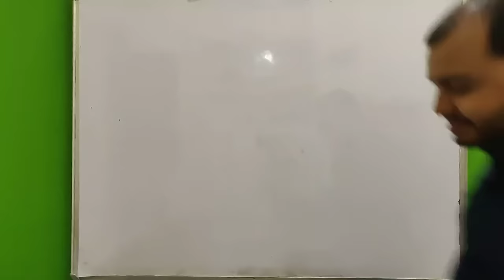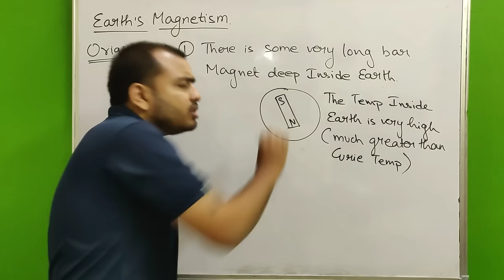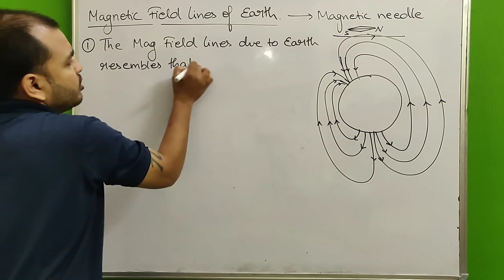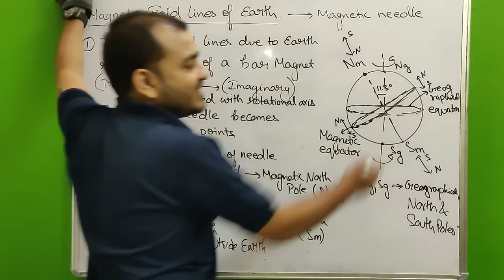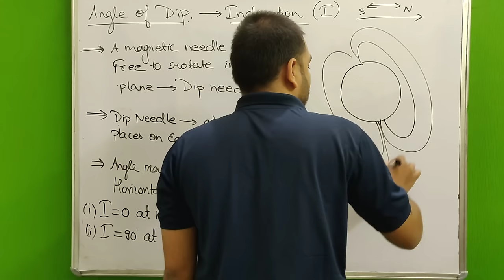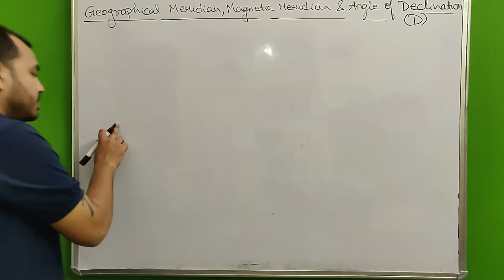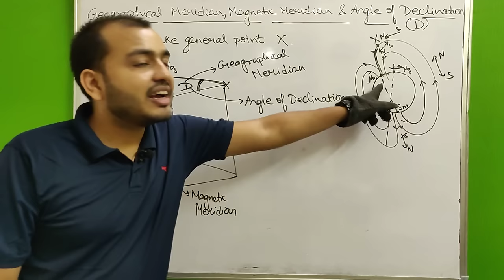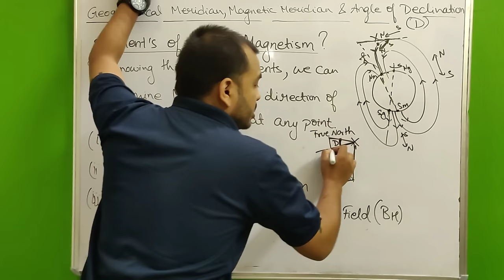Magnetism and Matter 02 II The Earth's Magnetism - Angle of Dip and Angle of Declination JEE/NEET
LAKSHYA Batch(2020-21)

Registration Open!

2)Live Classes and recorded Video Lectures (New, different from those on YouTube)

3)PDF Notes of each class.

4)DPP: Daily Practice Problems with each class having 10 questions based on the class of JEE Mains/NEET level.

5)Syllabus Completion by end of January, 2021 with topicwise discussion of Last 10 Years Problems in Boards, JEE Mains/NEET within Lecture.

6)The Complete Course (Video Lectures, PDF Notes, any other Study Material) will be accessible to all the students untill JEE Mains & NEET 2021 (nearly May 2021)

7)In case you missed a live class, you can see its recording.

8)You can view the videos  any number of times.

9)Each chapter will be discussed in detail with all concepts and numericals

10)Chapterwise Approach towards JEE Mains/ NEET & Board Exams.

Magnetism and Matter 01 II Magnetic Field Lines II Bar Magnet in Uniform Magnetic Field II JEE /NEET